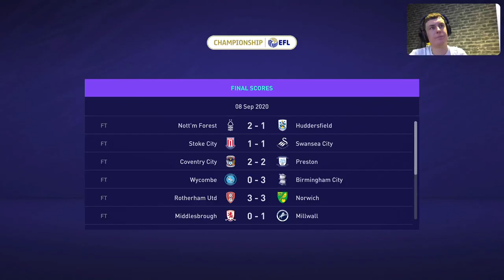THE NEXT SHEARER!! Fifa 21 Player Career Mode #1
First episode of my Fifa 21 player career mode -- Watch live